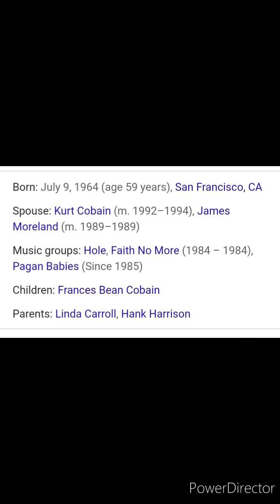Megyn Kelly is Courtney Love!